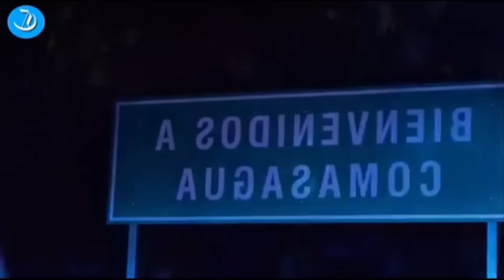Prefiero ver un policía que un delincuente.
Es la página original del criaturo tóxico dónde no queremos generar odio, sino decirle a la gente lo que sucede de las dos caras de la moneda y darles a conocer nuestros emprendedores y lo bello del país. ¿Estás listo para un viaje sin preocupaciones desde el aeropuerto hacia cualquier rincón de El Salvador? 🌴 ¡Nosotros te llevamos!

🚗 Disfruta de un viaje seguro y cómodo con nuestro servicio de transporte de primera clase. Llama ahora al 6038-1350 o, mejor aún, ¡haz clic en este enlace de WhatsApp para reservar tu viaje de manera instantánea! 📲👇

Deja que nosotros nos encarguemos de tu traslado, para que puedas relajarte y comenzar tu aventura en El Salvador con estilo. ¡Contáctanos ahora y viaja con confianza! 🌟